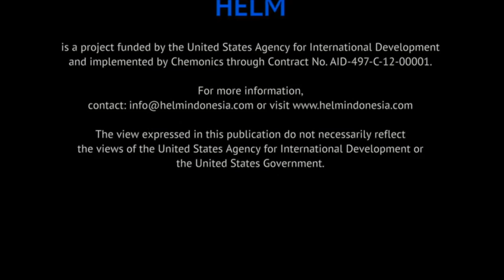Abdul Rahman, Ph.D USAID/HELM Quality Assurance Specialist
Abdul Rahman, Ph.D USAID/HELM Quality Assurance Specialist shares his thought on International Accreditation Workshop organized by HELM in collaboration with Arizona State University.